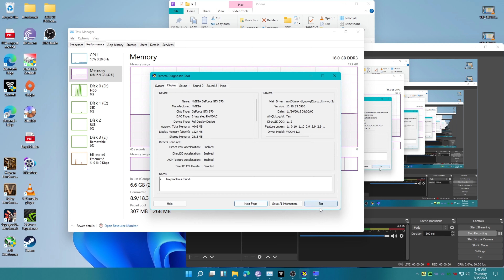GTX570 in 2021: Control (720p Low Preset)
Nvidia GTX570 1.2gb put to the test in 2021
NOTE:
-I get higher FPS using 391.35 driver (I use 359.06 driver Since Obs recording lags on later drivers)
GAME: Control
PRESET: Low, AA Off
RESOLUTION: 1280x720 (720p), 100% Resolution Scale
RECORDING Software: OBS Studio
DRIVER: 359.06
WINDOWS: 11
SPECIFICATIONS:
-Dual E5 2690 V2 20cores/40threads
-Two 4pipes CPU cooler with 120mm fan Each
-4x8gb ECC RAM (32Gb)
-X79-4D Motherboard
-80Gb SSD
-320Gb HDD
-PcCooler Gracia Case
-7x 120mm Fans
-700W +12v@45a PSU